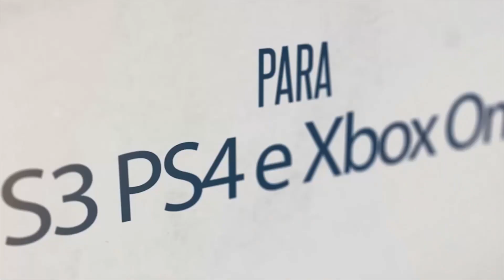HACKERS AMEAÇA ATACAR / JOGÃO GRÁTIS